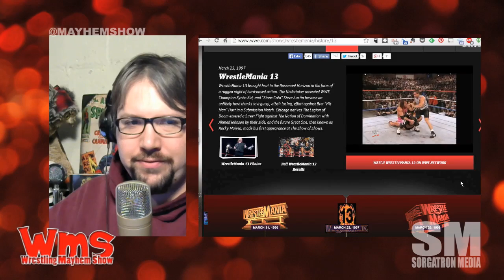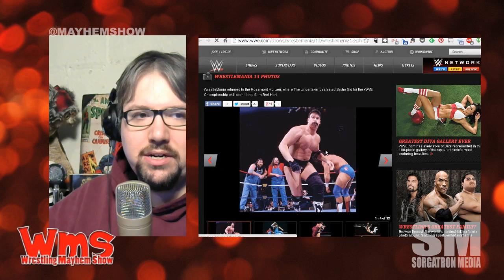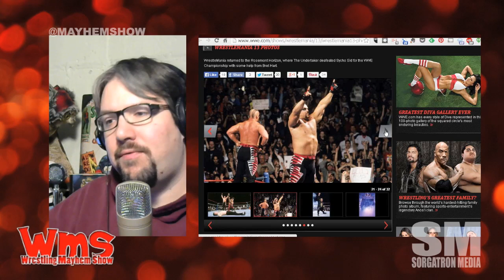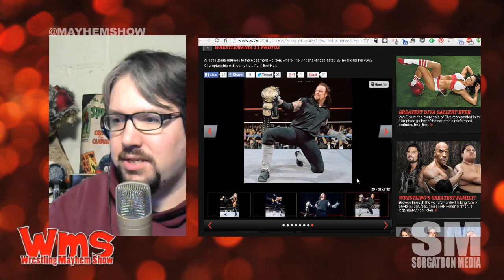30 Days of WrestleMania: WrestleMania 13